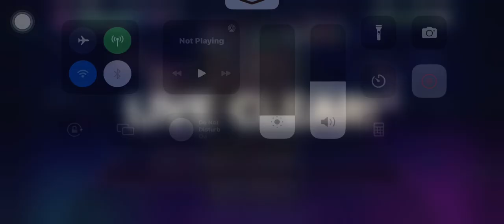What’s Up Pop! Project Sekai Expert Clear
I was so close 😔 I’ll do it one day guys